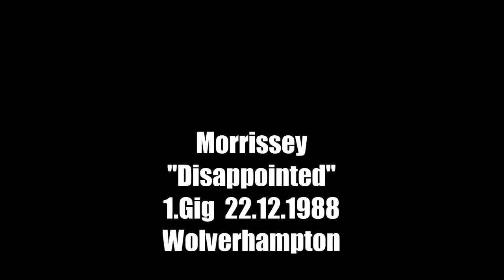Morrissey - Disappointed live@Wolverhampton 1988 (1st Solo Gig)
1st Solo Gig  Morrissey 1988
Wolverhampton - Civic Hall
"Disappointed"